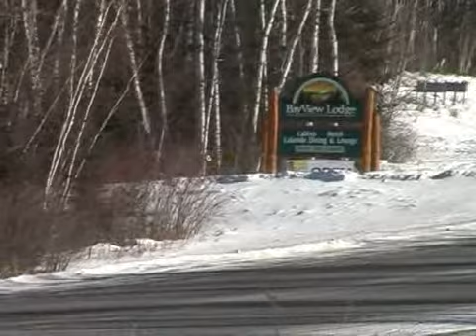Arrowhead Winter Ultra 135 miles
Arrowhead Ultramarathon